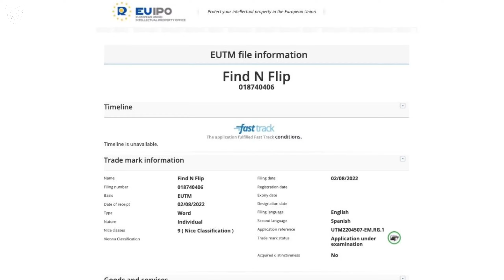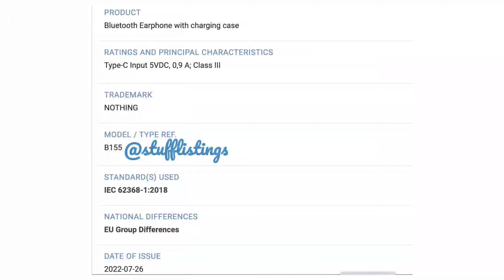Nothing Phone 1 Lite Cancelled | Pixel 7 Ultra | OnePlus Nord N20 SE And Reno 8Z Launched | Iron Man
🟢 Timestamps
Jai Hind Jai Bharat 🇮🇳
0:00 Nothing Phone 1 Lite Cancelled 🥶
0:39 Oppo Find N Fold And Oppo Find N Flip Now Officially Confirmed 😎
1:10 Lengendary OnePlus Nord N20 SE Launched 😳
2:07 EA Iron Man Open World Game 😍
2:41 Nothing Ear 2 And Nothing Ear 1 Stick 😏
3:11 Oppo Reno 8Z Launched 😁
3:36 Komaki Claims To Have Developed A New EV Battery That Is More Fire-Resistant Than Others 🥶
4:08 Vivo Y16 Official Renders And Specifications 😒
4:22 Moto Edge 30 Neo 😌
4:37 New State Mobile Awesome News 😄
5:09 iPhone 14 Pro Official Look 😔
5:48 YouTube Amazing Update 🤩
6:18 Google Pixel 7 Ultra Under Development 😳
6:58 Samsung's UFS 4.0 Storage Support Is Here 😌
7:42 Noise X-Fit 2 Launched 😒
7:57 Moto G62 Launch Date In India 😎
8:23 End Screen Videos!

Don't Buy OnePlus 10T Because iQOO 9T Is Better Indepth Review With Indian Price And Availability

BGMI Unbanned | OnePlus 10T & OxygenOS 13 Launched | TikTok Back In India | Vivo 2200Cr Tax Evasion

Top 5 New Earbuds Under 5000₹/- In August 2022 | Top 5 Best TWS Under 5000 In August 2022

Moto X30 Pro & Moto Razr 2022 Cancelled | Jio 5G Network | Pixel 7 Series Launch Date | Oppo Reno 8Z

OnePlus 10RT | iQOO Neo 7 | Xiaomi 13 Series | BGMI Permanent Ban | Infinix Hot 13 | Redmi K50 Pro+